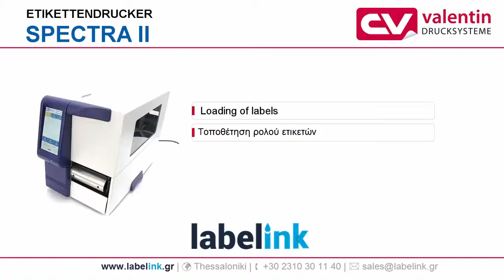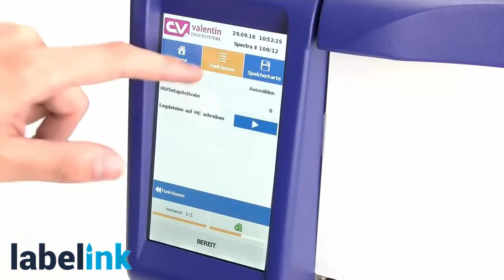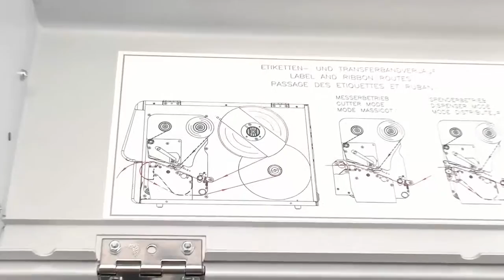Labelink - Carl Valentin - Spectra II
Συνδυασμός οικονομίας και μέγιστης ισχύς!!
Το χαρακτηριστικό του SPECTRA II είναι η μέγιστη απόδοση ποιότητας και ταχύτητας εκτύπωσης σε συνδυασμό με την οικονομική έκδοση με το σύστημα εξοικονόμησης μελανοταινίας.